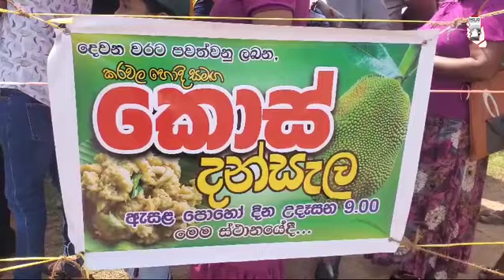කරවල හොදි සමග කොස් දන්සැල , දෙවෙනි වරටත්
මාරවිල කොස් දන්සැල